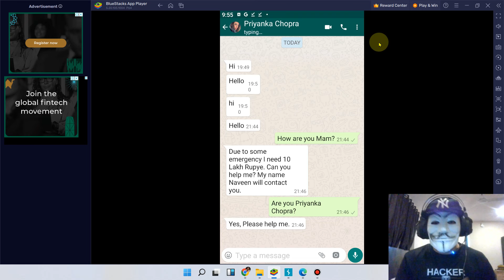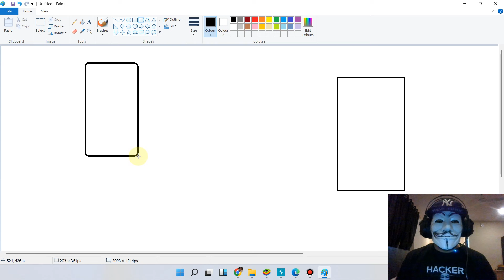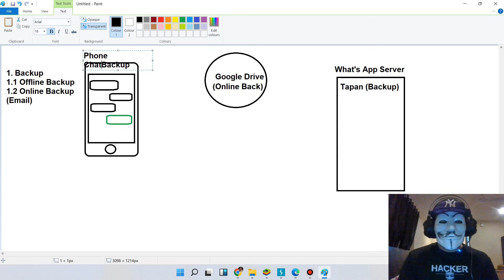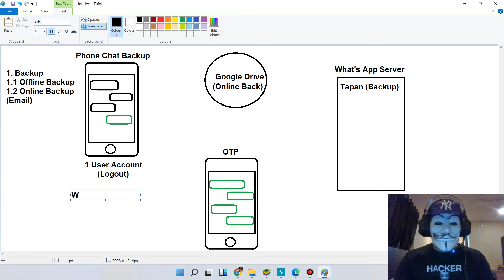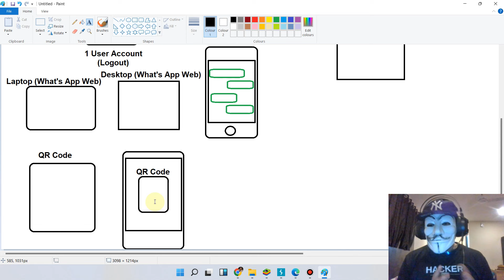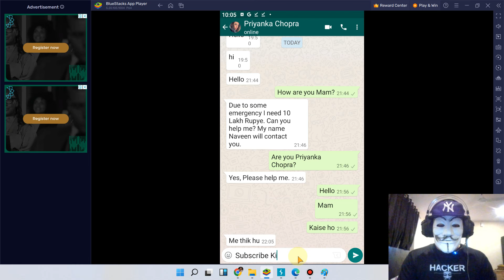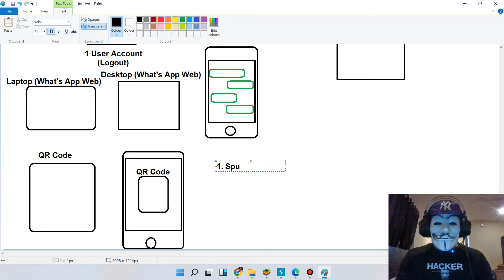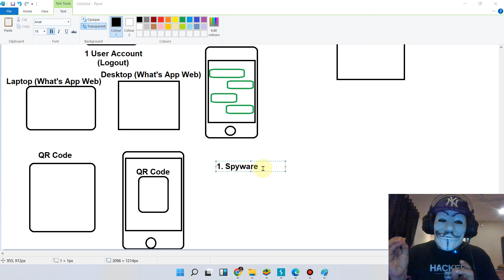मैंने देखि हे तुम्हारी Chat's 🤫 Chat Access कैसे करे ? 😲 cyber security for beginner | cyber kaksha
In this video we will discuss about how to safeguard your messaging application from hackers. If you think anyone can access your chats then you must watch this video to learn how to secure your data.